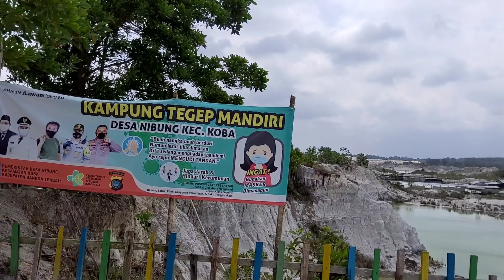suasana danau kulong biru di pulau bangka